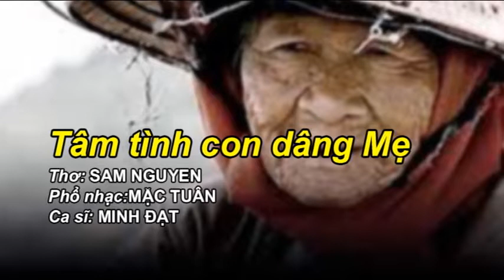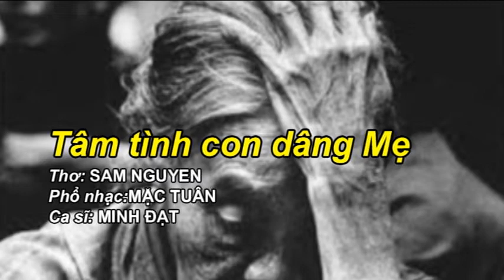TÂM TÌNH CON DÂNG LÊN MẸ - Thơ SAM NGUYEN -Nhạc MẶC TUÂN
Ca sĩ MINH ĐẠT
Hòa âm phối khí MẶC TUÂN